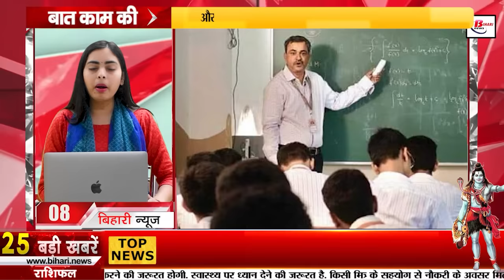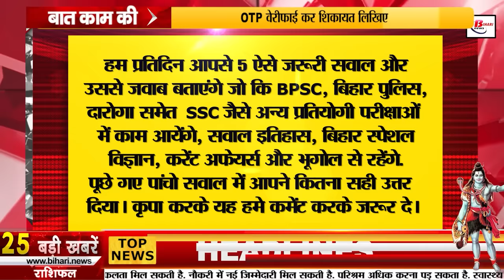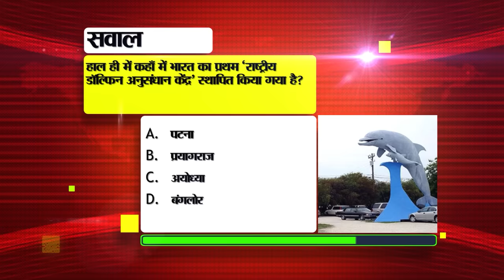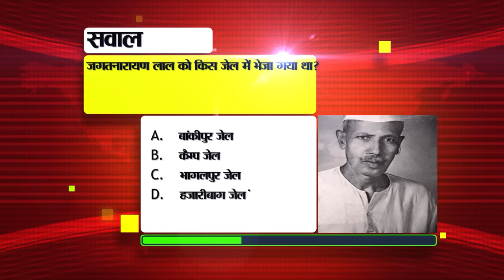Bihar News Today Live of 8th March 2024.Mahashivratri in bihar,Jobs in Bihar,KK Pathak,Bihar Weather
Bihar News Today Live of 8th March 2024.CM Nitish Kumar, Mahashivratri in bihar, Bihar State Sports Authority, KK Pathak,Weather of Bihar

1. Recruitment for the posts of Personal Assistant in UPSC Employees Provident Fund Organization.

2. Festival of Mahashivratriinbihar
The festival of Mahashivratri is being celebrated across the country today. Mother Parvati and Lord Shiva are especially worshiped on this day. Today is special in many ways. Mahashivratri is celebrated on the Chaturdashi date of Krishna Paksha of Phalgun month. According to beliefs, the marriage of Mother Parvati and Lord Shiva took place on this day. It is said that on this day there was happiness in the life of Lord Shiva. On this special day, some devotees observe waterless fast, while some devotees eat fruits. Devotees offer their favorite things like Shami flower, Dhatura flower etc. to Lord Bholenath on this day. CM Nitish has also congratulated and congratulated the people of the state on the occasion of Mahashivratri festival. It is also said that this festival makes our culture stronger.
3. Today in Bihari Pehchan we will talk about Sharda Sinha.

4. Result of competency test will be released on this day

5. Coach will be recruited in Bihar State Sports Authority
Bihar State Sports Authority is going to appoint coaches for three different sports. Wrestling, rugby and table tennis coaches will be reinstated. Appointments have been made for this. Interested candidates can apply for this till March 10. Interested candidates can visit the official website of Bihar State Sports Authority for more information At the same time, to apply in this, it is necessary to submit CV, copy of Aadhar card, birth certificate, passport size photo etc.

6. The matter of increasing the reservation limit will be heard again in the High Court

7. Large scale transfer of officers in Bihar

8. Many teachers' jobs in Bihar are at stake!

9. Last opportunity to get name added to voter list

10. KK Pathak gave an update regarding the outstanding honorarium of guest teachers.

11. Today in Bihar Tourism we will talk about Buddha Smriti Park.

12. Grant will be given for beekeeping in Bihar

13. Bihar's daughter made a name for herself on the small screen, told the secret of Saftala

14. 51 schemes approved for farmers in Bihar

15. It has become easier to take advantage of the free electricity scheme

16. B.Ed joint entrance examination will be organized soon in Bihar

17. Vande Bharat train will also run from Patna to New Jalpaiguri.

18. More than one thousand tenders canceled in PHED department

19. Effect of strong westerly wind at many places in the state

20. PM Modi gave a gift worth crores to the people of Banka

21. Tejashwi Yadav attacked PM Narendra Modi

22. India showed dominance on the first day of the fifth test match against England

23. Today's date is recorded in the history of India for many reasons.

24. In today's viral news, we will talk about this viral news related to President Draupadi Murmu.

25. Know what is the difference between WhatsApp and WhatsApp Business

26. Chirag Paswan's party stakes claim on six Lok Sabha seats including Hajipur.

27. Court extended judicial custody of Hemant Soren